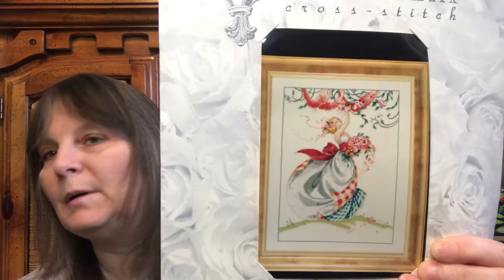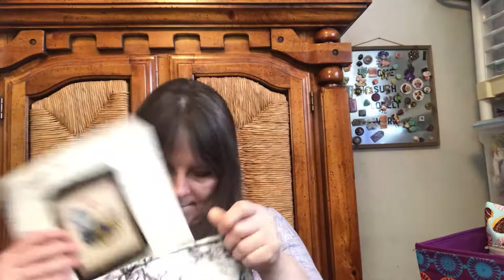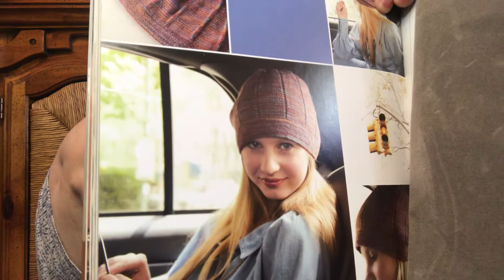Flosstube 140. Wips haul and knitting